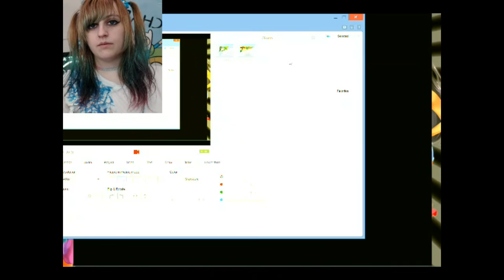HuniePop Let's Play 【 Episode 6 : NERDY GIRL 】~ BabyZelda Gamer Girl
Nerdy Camgirl & gamer girl BabyZelda plays video games [ HuniePop ] on CB stream! ^_^

I'm Zelda *bows*~ indie game dev, gamer girl, anime nerd, introverted lover of all things nerdy & your sexy cosplay fantasy camgirl! :3 I post video game Let's Plays and other random videos here.